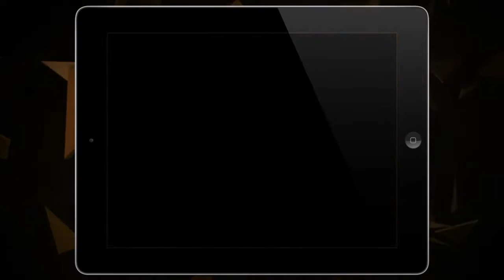Deus Ex: The Fall - E3 2013 Trailer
The E3 2013 Trailer for Deus Ex : The Fall on iOS.